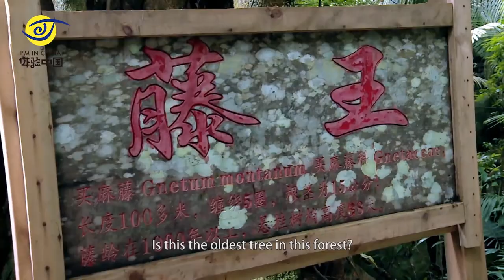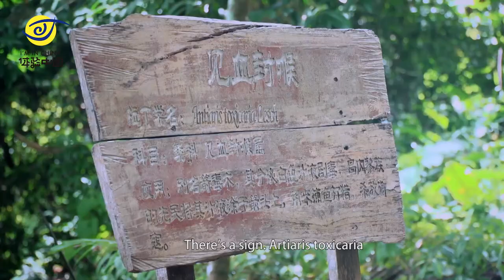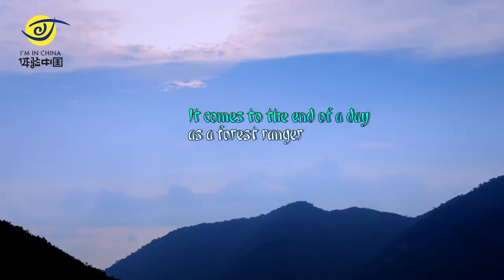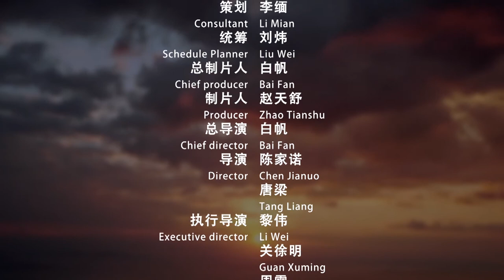The Season premier of my Chinese Working Day is finally here!! The life of a forest ranger!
The season one premier of my Chinese Working Day is finally here!! Be sure to click the link below to watch our first two global recruitment winners as they are sent to the tropical forests of Hainan to experience a day in the life of a forest ranger!